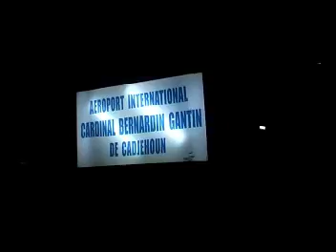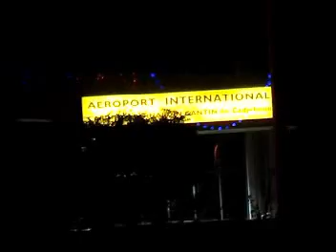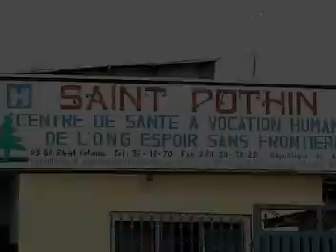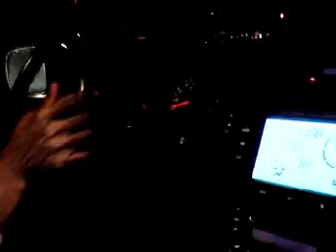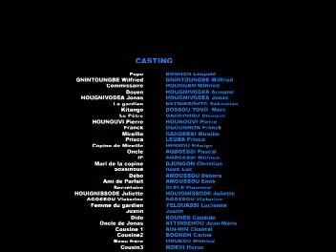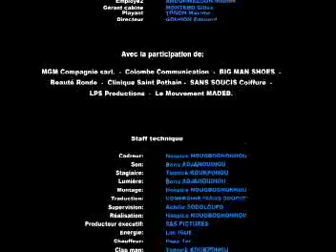[GAIN FACILE]2 film béninois en français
C'est l'histoire d'un homme qui a été manipulé par une femme assoiffée de pouvoir et d'argent se retrouvera en prison.

Soutenez ces artistes en achetant leurs films/musiques/albums. Ces clips et films sont postés pour promouvoir la culture béninoise, montrer leur travail et les faire connaitre. Donc achetez leurs CD sur lequel il y a beaucoup plus de musique/film.